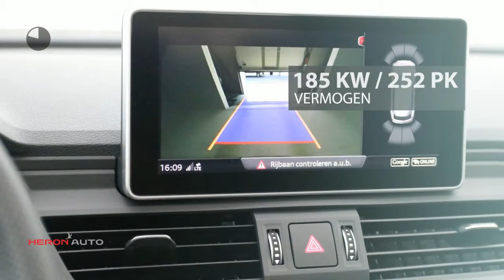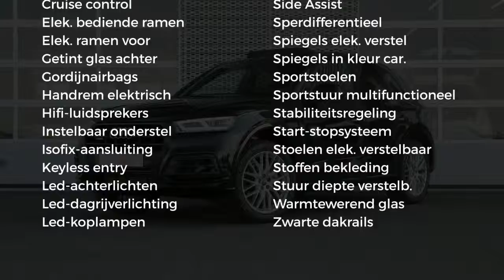Audi Q5 New 2.0 TFSI quattro 252pk Sport s-tronic | ACC | Pano | Nappa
Merk: Audi
Model: Q5
Type: New 2.0 TFSI quattro 252pk Sport s-tronic | ACC | Pano | Nappa
Bouwjaar: 2018
Vermogen: 252 kW
Cilinderinhoud: 2.000 cc
Aantal cilinders: 4
Brandstof: benzine
Transmissie: automatisch
Carrosserievorm: suv (5 drs)
Kleur: zwart

Accessoires:
* 1x SDXC kaartlezer, AUX-in aansluiting en USB-laadaansluiting
* 8 passieve luidsprekers voor en achter
* Achterruit, verwarmbaar met tijdschakeling
* Achteruitrijcamera
* Audi adaptive cruise control met Stop&Go-functie
* Bagagescheidingsnet
* Bandenreparatieset
* Bandenspanningscontrolesysteem
* Bang & Olufsen 3D soundsystem
* Bekleding, leder 'Fijnnappa' met geruit stiksel voor S line
* Centrale portiervergrendeling
* Comfortsleutel
* Cruise control met instelbare snelheidsbegrenzer
* Dakreling, zwart
* De-activeringsschakelaar voor bijrijdersairbag
* Decoratielijsten, aluminium Rhombus
* Diffusor voor en achter en dorpels in Selenite zilver
* Drive Select
* Elektromechanische parkeerrem
* Elektronische remkrachtverdeling (EBV)
* Elektronische startblokkering
* Getint glas vanaf de b-stijl inclusief akoestisch glas in de voorportieren
* LED achterlichten
* LED dagrijverlichting
* LED koplampen
* Matrix LED koplampen
* Metallic/Pareleffect lak
* Middenarmsteun achter
* Middenarmsteun vóór
* Motorsleepmomentregeling (MSR)
* Multifunctioneel stuur plus, in leder, afgevlakt
* Panoramadak, glas, elektrisch bedienbaar
* Parkeerhulp plus
* Privacy Glass
* Raambediening, elektrisch bedienbaar inclusief tipfunctie, comfortsluiting en inklembeveiliging
* Raamlijsten aluminium
* Remassistent vervolgaanrijdingen
* Ruitensproeiers, verwarmbaar
* Ruitenwisserinstallatie, tweevoudig inschakelbaar met automatische nawisfunctie
* Schakelpaddles
* Side Assist
* Sportstoelen voor
* Start-/stopsysteem met energieterugwinning
* Stoelbekleding in stof Impressum
* Stoelen vóór, elektrisch verstelbaar
* Velgen, lichtmetaal 8J x 20 '10-Y-spaak'-design
* Verbandmateriaal
* Virtual Cockpit
* Voetmatten voor en achter
* Warmtewerend glas
* Wielbouten, diefstalbeveiligd
* Wielkastranden en onderzijde bumpers in carrosseriekleur
* Zij-airbags vóór
* Zwart optiek
Omschrijving:
ImportautoDit betreft een rijklaarprijs, dus inclusief afleverkosten en 6 maanden BOVAG, Das Welt of Audi Selectie Plus garantie. Bij ons kunt u zelf kiezen hoe u een auto afgeleverd wil hebben. Vraag naar de voorwaarden. Voor meer informatie over occasions kunt u contact opnemen met Eric Bot 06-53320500. Voor nieuwe Auto's kunt u contact opnemen met Ron Vlaanderen Oldenzeel 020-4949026 of met Edwin Keur 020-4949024. In verband met de indeling van het pand verzoeken wij u om even te bellen als u wilt komen proefrijden. Ofschoon wij deze website met de grootst mogelijke zorg bijhouden behouden wij het recht voor op verkeerde uitvoeringen of verkeerde uitrusting niveaus. Wij zijn officieel VW & Audi dealer.

Aanbieder:
Heron Auto Amsterdam
Aambeeldstraat 7
1021KB  AMSTERDAM